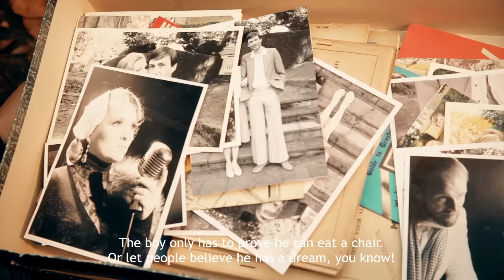About the Boy who ate an Oakwood Chair - What's it all About ?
Making of - actress Hilde Uitterlinden explains (english subtitles)